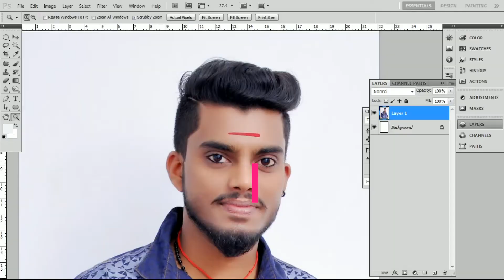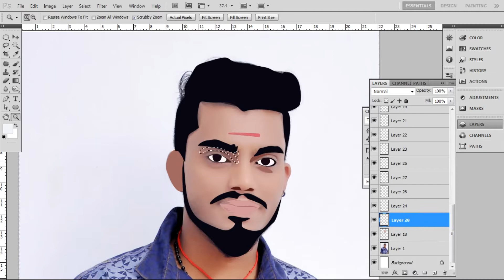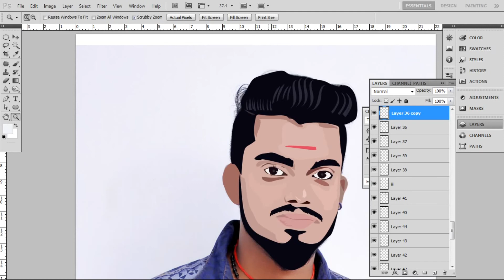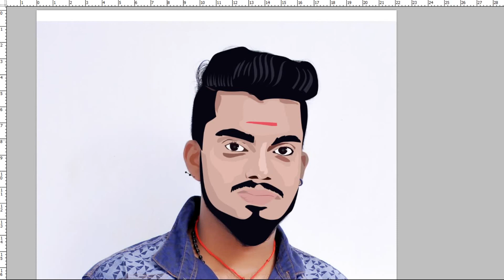How to turn Digital Painting | Demo | photoshop | Pen tool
Photoshop: How to create ART with thePen tool